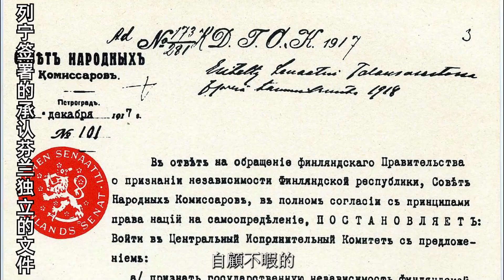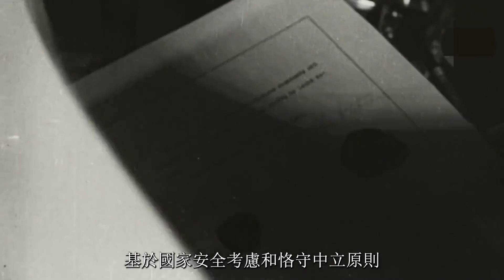冰與火的碰撞——蘇芬戰爭(上）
蘇芬戰爭是壹場蘇聯與芬蘭於第二次世界大戰期間爆發的戰爭,分為冬季戰爭（1939年11月30日 至 1940年3月12日）和繼續戰爭（1941年6月25日至1944年9月19日），蘇芬戰爭以蘇聯慘勝告終，芬蘭雖然遭受了割地的結局，但也使芬蘭免遭被蘇聯吞並的命運。